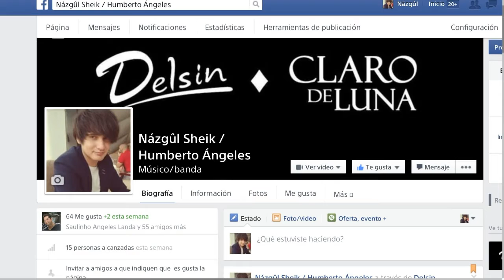DLD - Señales | Drum Cover • Batería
Tocando esta canción que me gusta mucho! :)

(me ayudarás mucho )

⚫ ¡Música Chill y Covers de Bandas Cool de Alternativo | Rock | IndieRock y PopElectrónico en Español y en Inglés!

SET:

     - Batería Eléctrica: 'Roland TD-17kvx'.
     - Sample Pad: 'Roland SPD-SX'.
     - Cámara de Video: 'GoPro Hero Black 8'.
     - Producción de Samples, Secuencias y Edición de Audio: Cubase 10.5.
     - Edición, Mezcla de Audio y Video: Filmora X.

⚫ Chill Music and Covers of Cool Bands of Alternative | Rock | IndieRock and ElectronicPop in English and Spanish!

SET:

      - Electric Drum (E-Drums): 'Roland TD-17kvx'.
      - Video Camera: 'GoPro Hero Black 8'.
      - Production of Samples, Sequences and Audio Edition: Cubase 10.5.
      - Editing, Audio and Video Mixing: Filmora X.